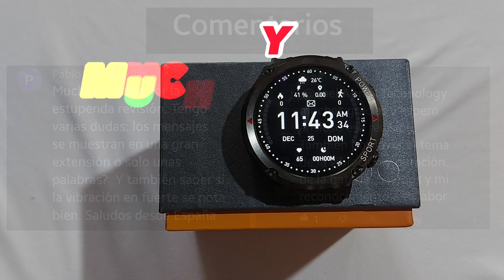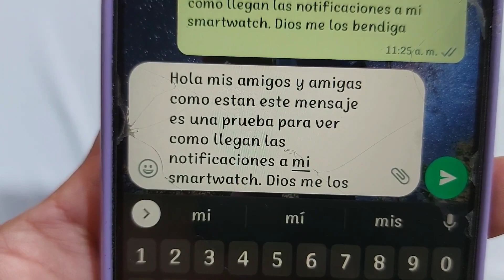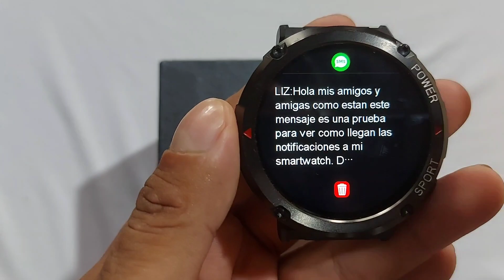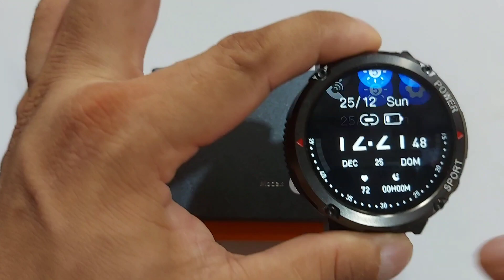T30 SMARTWATCH TEST DE NOTIFICACIONES – BATERÍA Y VIBRACIÓN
Hola mis amigos y amigas como están aquí les traigo las pruebas de notificación, vibración y batería de nuestro SmartWatch T 30

• T30 LIGE SMARTWATCH UMBOXING 2022 - CARACTERISTICAS Y FUNCIONES

• T30 LIGE SMARTWATCH VINCULACIÓN